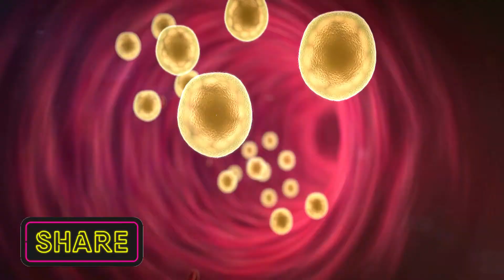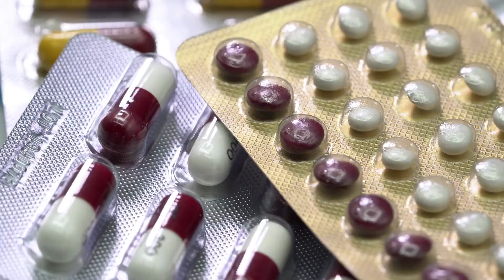ডায়াবেটিস চিরতরে নিরাময় হবে? দ্রুত ডায়াবেটিস কমানোর ঘরোয়া উপায়। ডায়াবেটিস রোগীর খাদ্য তালিকা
দ্রুত ডায়াবেটিস কমানোর ঘরোয়া উপায় নিয়ে এখানে আলোচনা করা হয়েছে। ডায়াবেটিস একটি দীর্ঘস্থায়ী রোগ যা বিশ্বব্যাপী 5 মিলিয়নেরও বেশি লোককে প্রভাবিত করে। এটি এমন একটি অবস্থা যেখানে শরীর সঠিকভাবে তার রক্তে শর্করার মাত্রা নিয়ন্ত্রণ করতে পারে না। এই অবস্থাটি ঘরোয়া প্রতিকারের মাধ্যমে নিরাময় করা যেতে পারে, তবে শুধুমাত্র যদি নির্ধারিত ডোজ অনুযায়ী নেওয়া হয়।

ডায়াবেটিস একটি গুরুতর রোগ যার কারণে মানুষ তাদের ওজন নিয়ন্ত্রণের ক্ষমতা হারিয়ে ফেলে। এটি আমাদের দেশে এবং অন্যান্য অনেক দেশে মৃত্যুর প্রধান কারণ।
ভাল খবর হল ডায়াবেটিসের জন্য বেশ কিছু ঘরোয়া প্রতিকার রয়েছে। প্রাকৃতিক সম্পূরক, খাবার এবং ওষুধ ডায়াবেটিসে আক্রান্ত ব্যক্তিদের তাদের ওজন নিয়ন্ত্রণ করতে এবং ভবিষ্যতের জটিলতা প্রতিরোধ করতে সাহায্য করতে পারে। অনেকেই জানতে চান ডায়াবেটিস চিরতরে নিরাময় হবে কিনা। আপনার প্রশ্নের উত্তর জানতে এই ভিডিওটি দেখুন এবং জানুন ডায়াবেটিস রোগীর খাদ্য তালিকা সম্পর্কে।